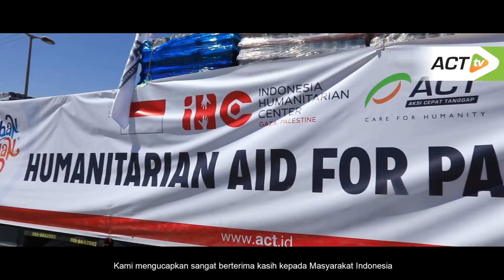RATUSAN TON PAKET SEMBAKO UNTUK KELUARGA PALESTINA!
Sebuah seremoni digelar, menjadi langkah besar Aksi Cepat Tanggap untuk membantu Palestina, khususnya warga Gaza yang terblokade.

Senin siang (13/5) waktu Gaza, konvoi iring-iringan truk tronton berjalan, membawa ratusan ton paket pangan dari Masyarakat Indonesia untuk Gaza.

Di pekan kedua Ramadan ini, ACT mengirimkan setidaknya 250 ton paket pangan untuk ribuan keluarga Palestina di Gaza.

Bantuan ini menjadi tahap pertama Indonesia dari ikhtiar 10.000 ton bantuan pangan untuk Palestina.

Ingin terlibat untuk BANTU PALESTINA?